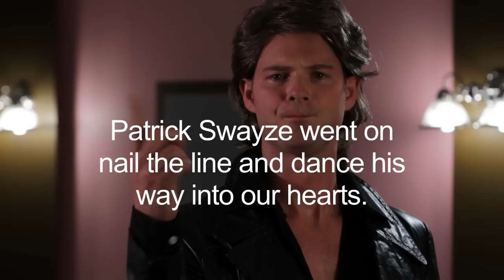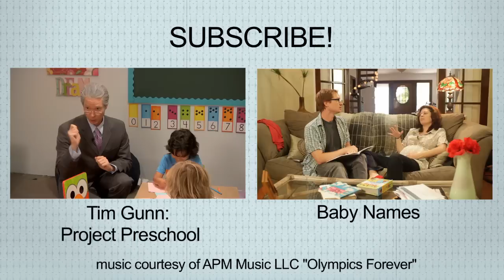What is the Line? "Nobody Puts Baby in a Corner" - Patrick Swayze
Patrick Swayze was excellent in this movie, as well as "Ghost", and we were so sad to hear of his passing 2 years ago.  He is a Hollywood legend!!

Sidenote: Besides being amazing in Dirty Dancing and Ferris Bueller's Day Off, Jennifer Grey played herself on the short-lived TV show "It's Like, You Know", which was a favorite of mine, because she acknowledged her poor decision to get rhinoplasty.

Thanks to Brian Guest, a fantastic actor and improviser!